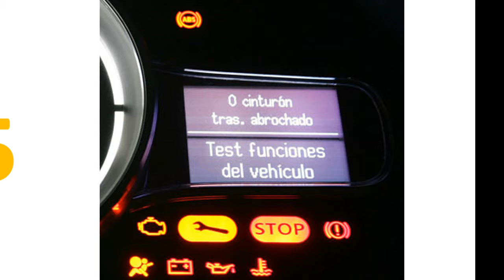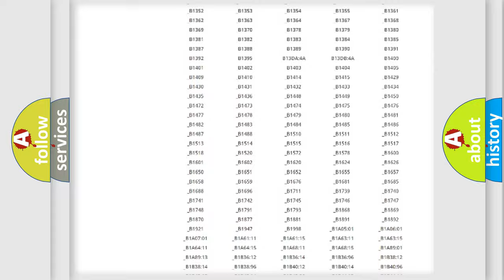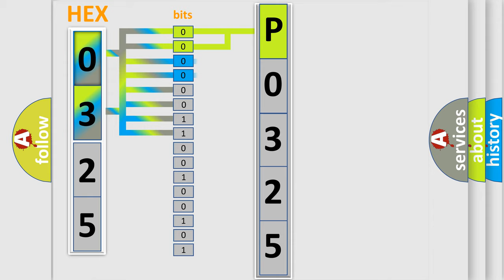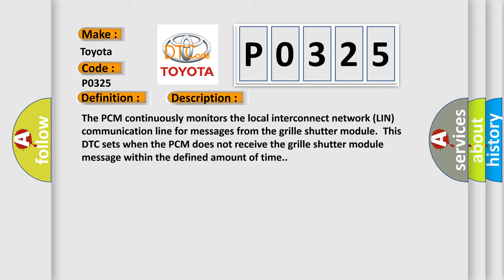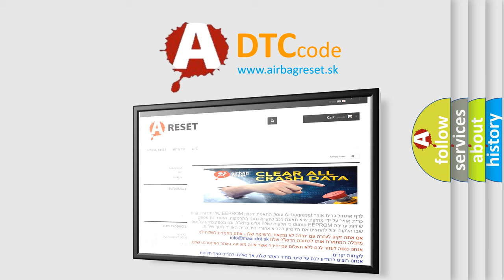DTC Toyota P0325 Short Explanation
Contents:
0:21 Basic DTC analysis according to OBD2 protocol standard.
1:48 Insight into programming
2:58 A diagnostically understandable description of the Diagnostic Trouble Code
3:05 Basic error definition

Make:
Toyota
Code:
P0325
Definition:
Lost Communication With Grille Shutter Control Module A
Description:
The PCM continuously monitors the local interconnect network (LIN) communication line for messages from the grille shutter module.This DTC sets when the PCM does not receive the grille shutter module message within the defined amount of time.
Cause:
Communication Error
Diagnosis: